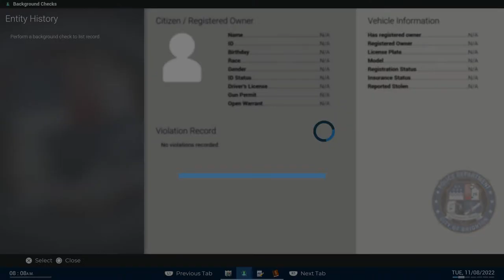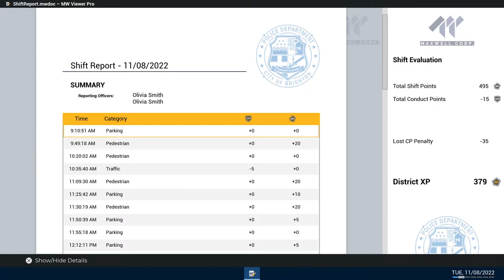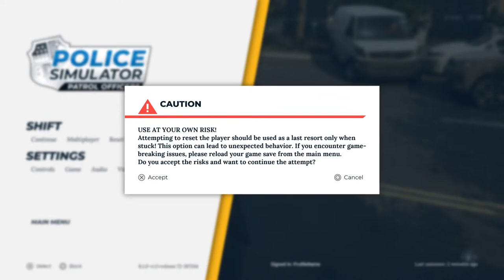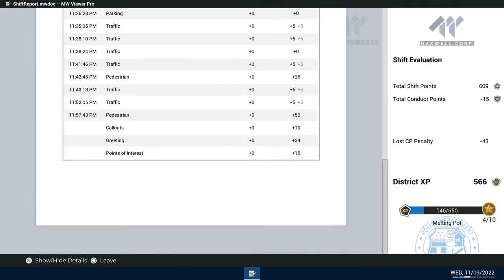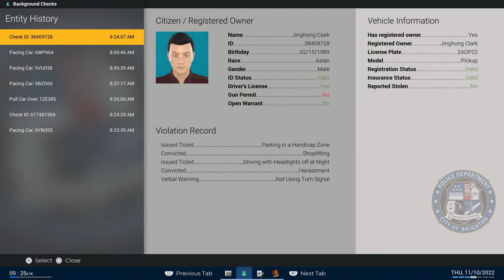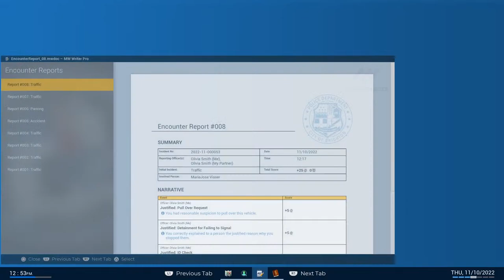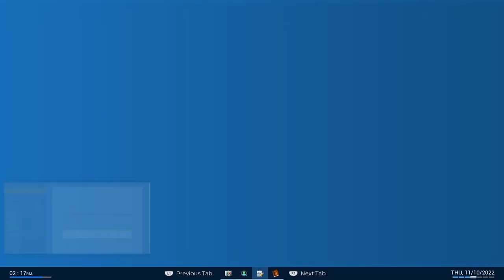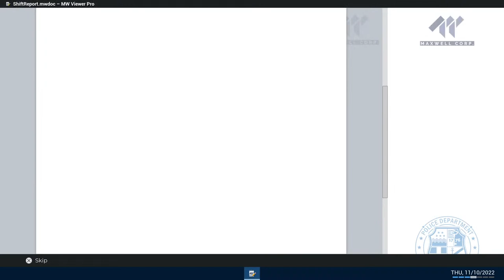| Chicago P.D Freeze!! Lol |